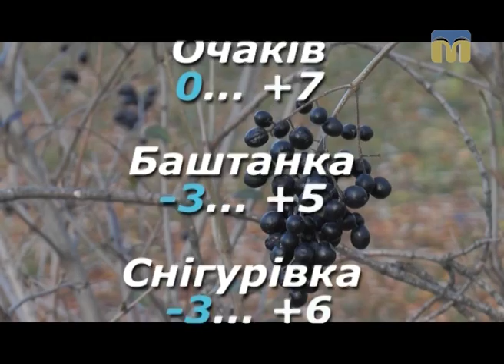Народні прикмети, прогноз погоди на 12 грудня 2016 року